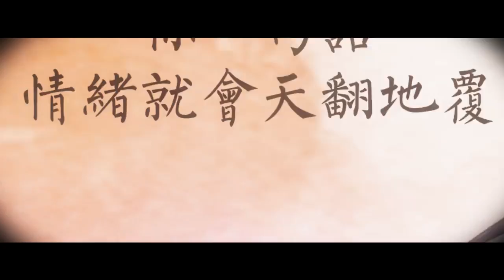Điệu Múa Quạt- Mr. Tằng Kinh/ 扇子舞 - 【Mr.曾经】